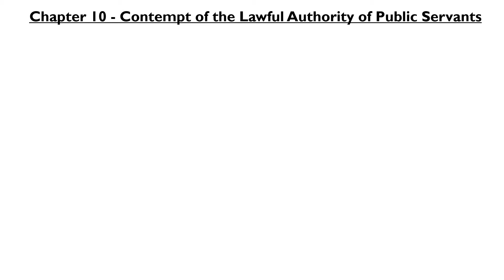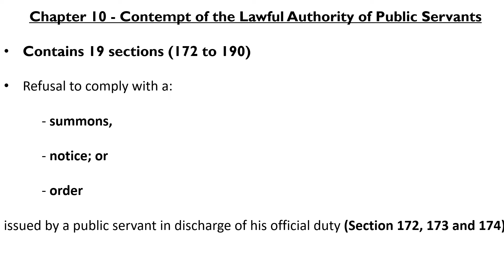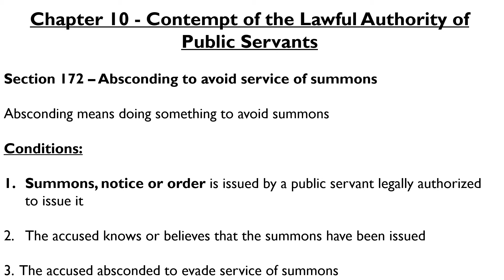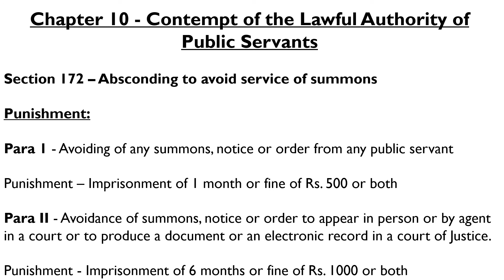Section 172, Indian Penal Code - Absconding the summons l Legal Ontologies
Learn what are the consequences when you abscond the summons issued on you?

Section 172 of the Indian Penal Code deals with absconding the summons.